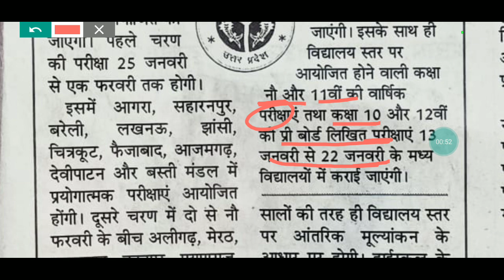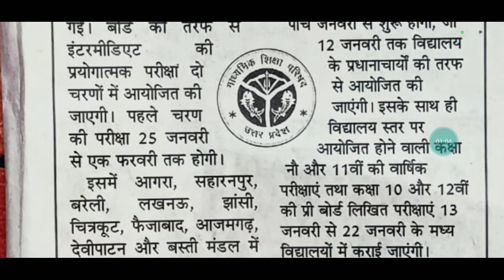10th&12th pre board exam date।।Class 10,12 प्रीबोर्ड परीक्षा कार्यक्रम जारी😳।।Class 9 11 exam date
10th&12th pre board exam date।।Class 10,12 प्रीबोर्ड परीक्षा कार्यक्रम जारी😳।।Class 9 11 exam date@MadhviAcademy20

10thclasspreboardexamdatesheet2024-25
class12preboardexamdatesheet2024-25
upboardexamdate2023-24